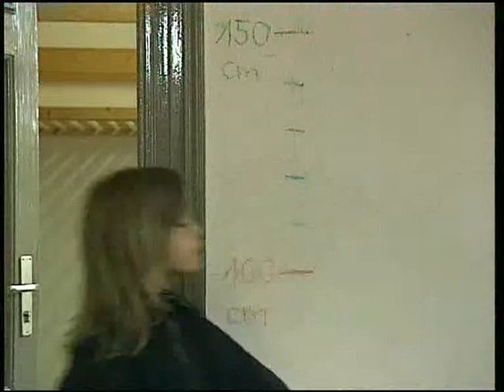Freie Schule Bergisch Land - TV Beitrag 2